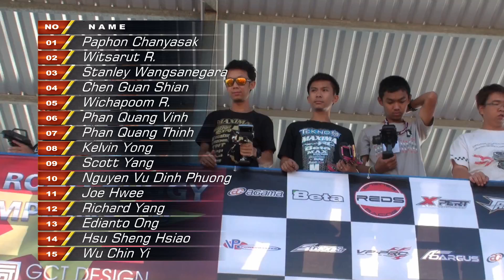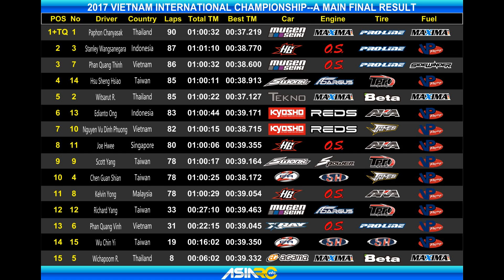2017 VIETNAM INTERNATIONAL--A MAIN FINAL